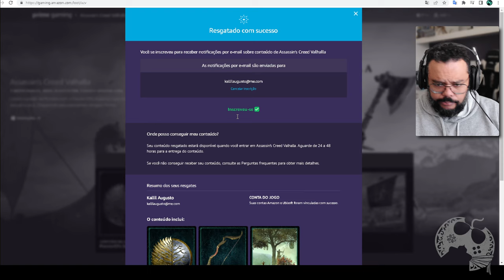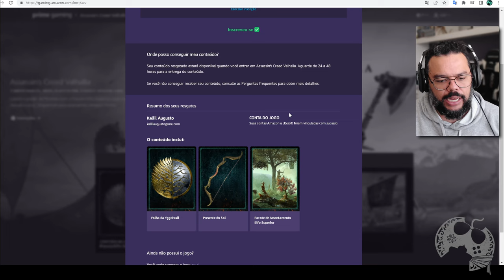PEGUE AGORA MESMO O PACOTE ELFO SUPERIOR DE ASSASSIN'S CREED VALHALLA NO PRIME GAMMING!!!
Resgate agora mesmo itens do pacote Elfo Superior de Assassin's Creed Valhalla via Prime Gamming.
Neste vídeo mostro os passos e quais são os itens em questão.

- Jogue comigo
- Emotes únicos
- Grupo exclusivo no WPP e muito mais!!!

Caixa Postal: 4455
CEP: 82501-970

Temos um Grupo de Ofertas no Telegram!

AGRADECIMENTOS
Kallil Augusto